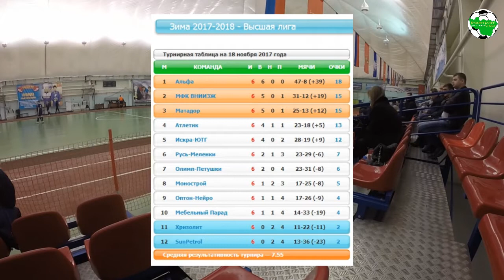Искра-ЮТГ - Sun Petrol